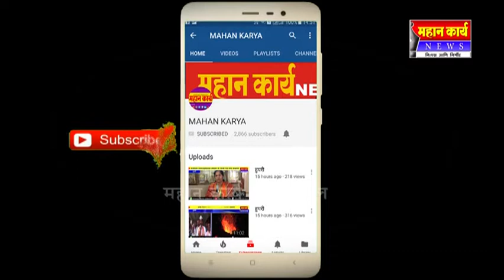नांदणी श्रावणबाळ विकलांग वस्तीगृहामध्ये सावित्रीबाई फूले जयंती साजरी